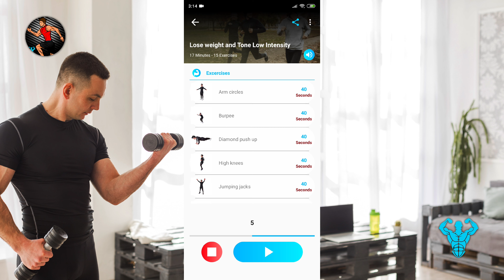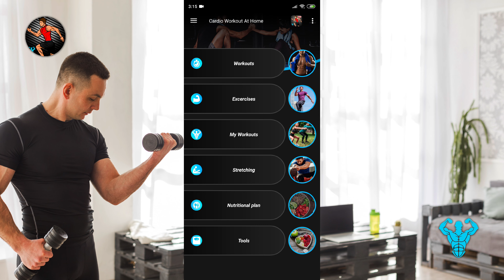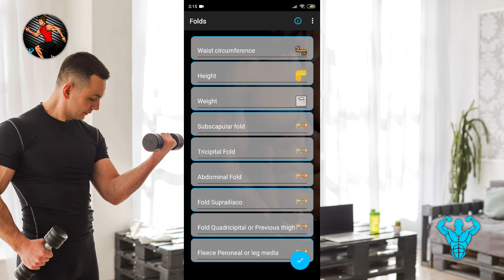CARDIO WORKOUT AT HOME HIIT WORKOUTS FITNESS APP JAPPLI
JAPPLY FITNESS TEAM